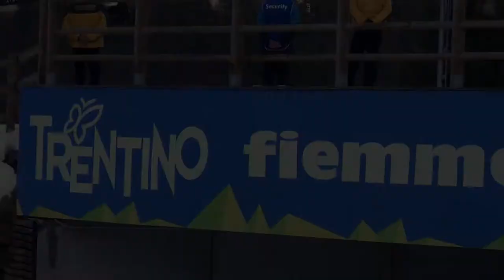2015 Tour de Ski - Massenstart Damen - Val di Fiemme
10Km Klassische Technik
1. Johaug, Therese  NOR  00.33.10,40
2. Bjoergen, Marit  NOR  00.33.11,50
3. Weng, Heidi  NOR  00.33.15,90